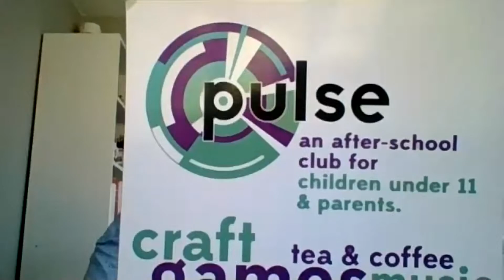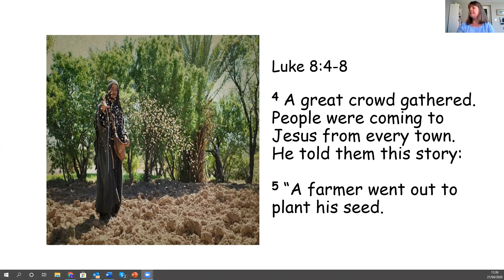Pulse Storytime - The Parable of the Sower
Storytime for Primary age children. The Parable of the Sower from Luke 8:4-8